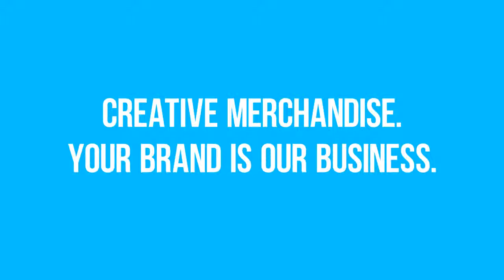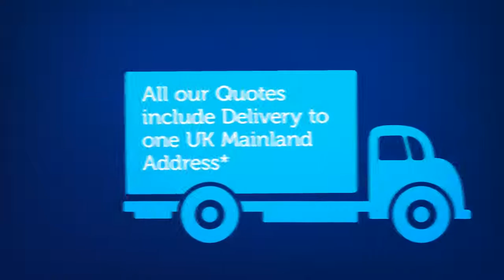Medium Noir Notebook & Curvy Pen Set PA1412 From Fylde Promotional Merchandise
Our promotional Medium Noir Notebook & Curvy Pen Set is a bestselling corporate gift, thanks to its super styling and value for money.

The casebound smooth PU black cover is available with a host of branding options; choose from standard screen print and full colour digital print, or for a premium quality look, we also offer this notebook debossed with your company logo.

The elastic closure and page marker is available in a choice of contrasting colours for a truly stunning promotional gift.

To get your FREE quote or more information about the promotional Medium Noir Notebook & Curvy Pen Set, please select on the

We have 1000’s of promotional products waiting to be branded with your logo. Promotional gifts at guaranteed low prices, fantastic quality with fast turnaround. We have a huge range of promotional giveaways to suit your business and budget please to see our range of promotional merchandise.